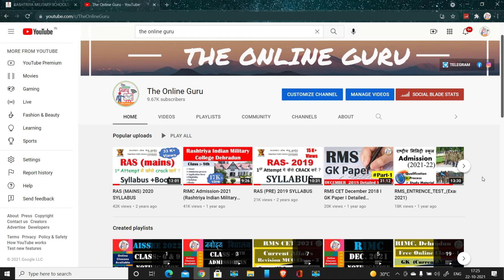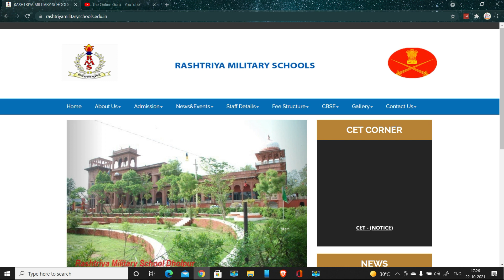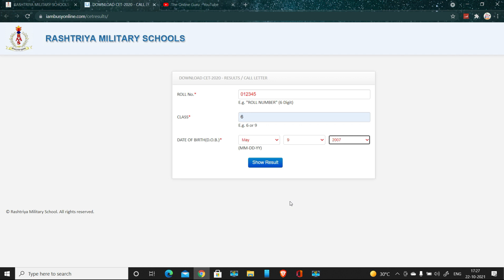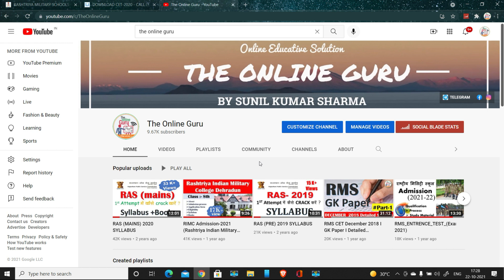RMS CET 2020 I !! Result Out !! How to Check Result ? Interview Batch Information I The Online Guru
The Online Guru is a YouTube Channel created and maintained by SUNIL  SHARMA. He has an 6+ years of experience in  teaching Gen. Science & Technology, Logical Reasoning & Current Affairs for various examinations.

Book Link :-

1. Rashtriya Military Schools (RMS-CET) And All India Sainik Schools ( AISSEE) For Class VI

2. Rashtriya Military Schools (RMS-CET) And All India Sainik Schools ( AISSEE) For Class IX

3. Rashtriya Military Schools (RMS-CET) And All India Sainik Schools ( AISSEE) For Class IX

4. Complete Study Guide in English with 3 Practice Sets for Rashtriya Military School Entrance Exam

✿ Subscription Benefits: -

1. One Subscription, Unlimited Access
2. Learn from your favorite teacher
3. Real time interaction with teacher
4. You can ask doubts in live class
5. You can ask for a topic you need most.